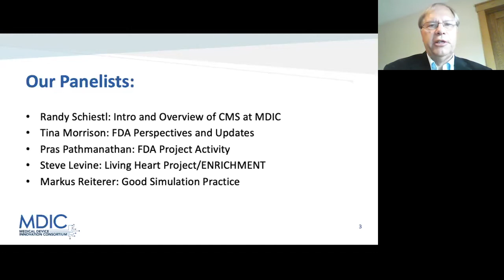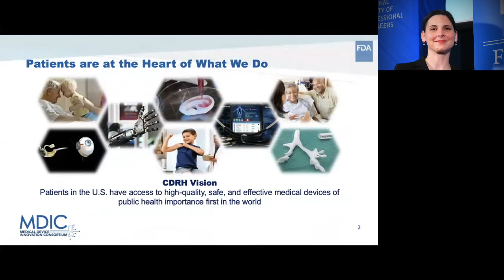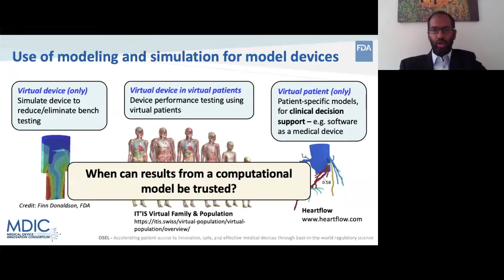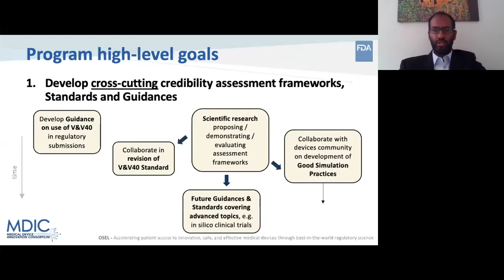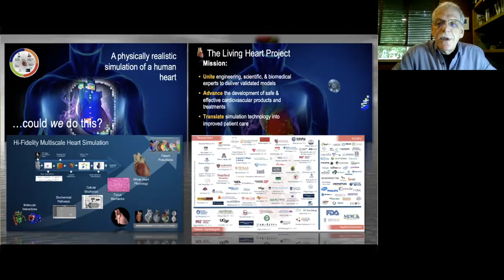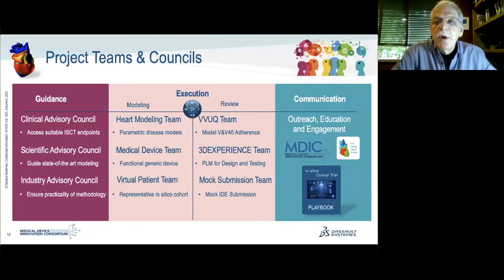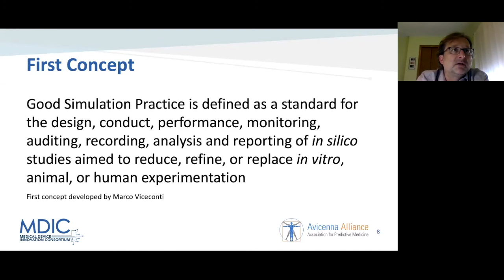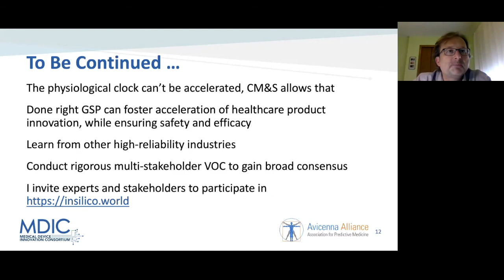Computational Modeling and Simulation - Toward Good Simulation Practices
MDIC is working with various stakeholders including FDA, industry, academia international non-profit organizations like Avicenna Alliance to transform computational modeling and simulation (CM&S) from ‘a valuable scientific tool’ to a ‘valuable regulatory tool’ as well as to develop mechanisms to rely more on digital evidence. To achieve this objective, the community need frameworks and good simulation practices to support the evaluation and utility of CM&S in health technologies. In this APF session, specifically focused on CM&S, attendees will learn about the recent global developments in this front. The session also will overview the learnings from MDIC CM&S landscape survey conducted in summer 2020.

Speakers:

Tina Morrison, PhD | FDA
Randy Shiestl, PMP | Boston Scientific
Steven Levine, PhD | Dassault Systèmes
Markus Reiterer, PhD | Medtronic
Pras Pathmanathan, PhD | FDA